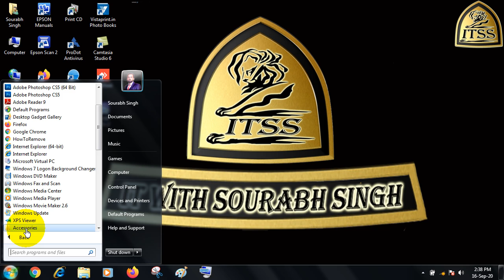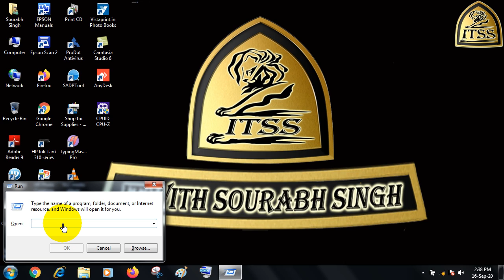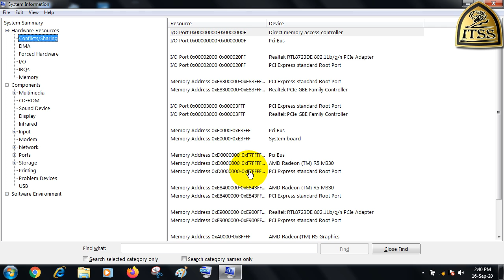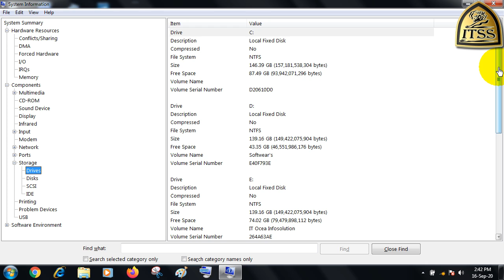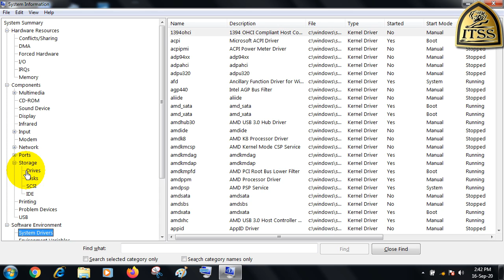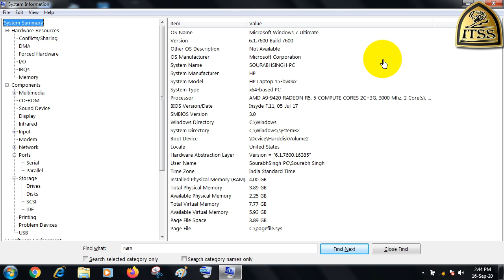Check Computer Hardware Details by msinfo32 | Windows System Information by msinfo32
🎦 *About Video:*
Thankyou🙏